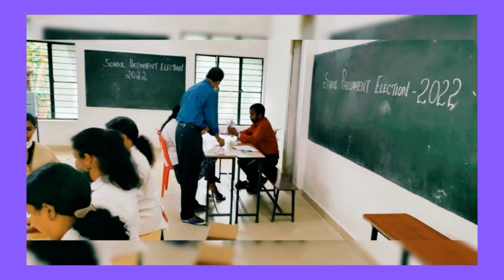BLUE MOUNT PUBLIC SCHOOL | THONNAKKAL | SCHOOL PARLIAMENT ELECTION - 2022